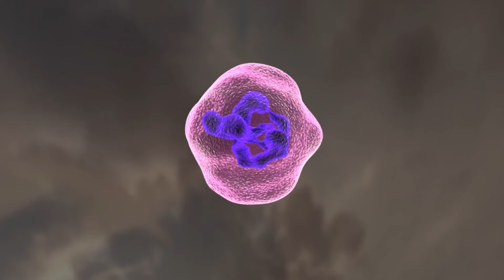¿Es bueno dejarse lamer de las mascotas?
A pesar de que siempre se ha tenido la creencia de que la baba de los animales es un poderoso remedio para la cura de las heridas, esto es algo que aún no se ha podido confirmar. De hecho, puede ser más perjudicial de lo que piensas.